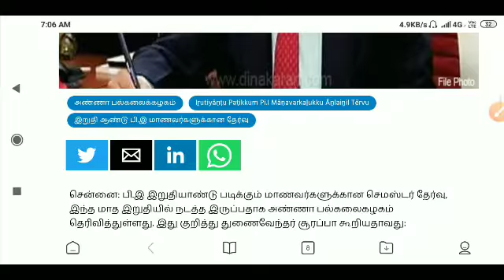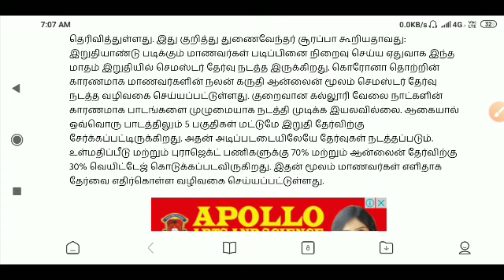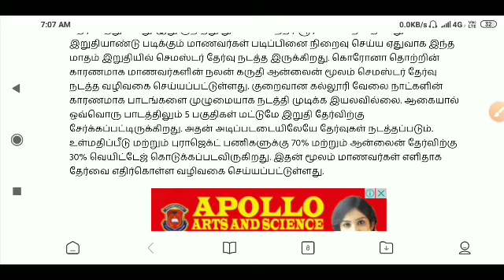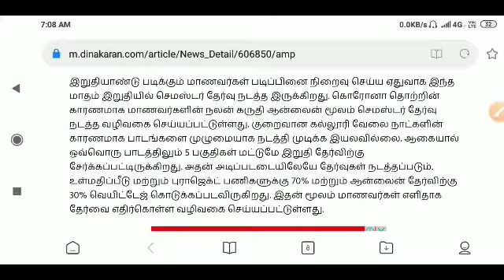இறுதியாண்டு படிக்கும் BE மாணவர்களுக்கு ஆன்லைனில் தேர்வு - அண்ணா பல்கலைகழக துணைவேந்தர் தகவல்